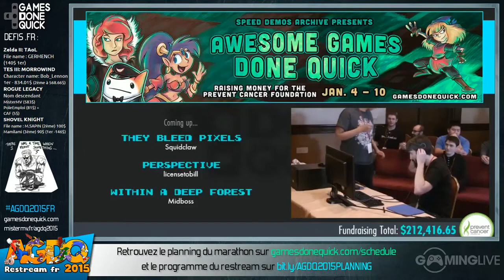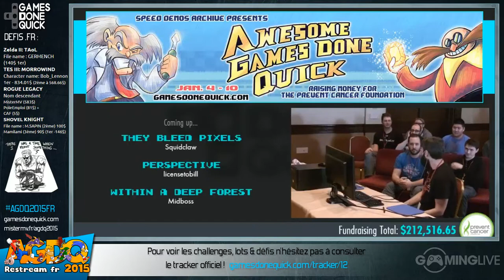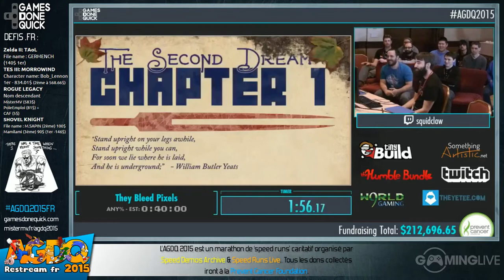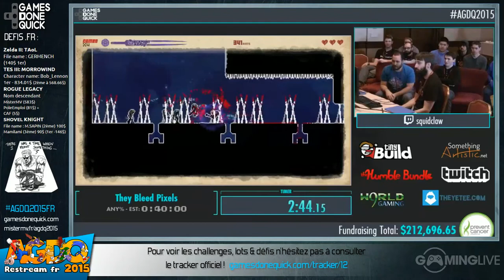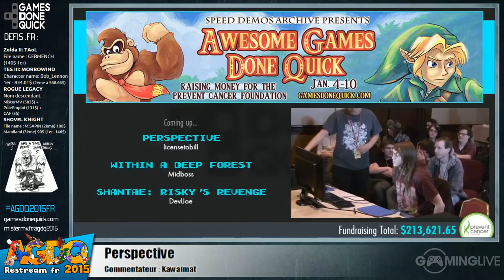They Bleed Pixels - [AGDQ 2015] Restream FR